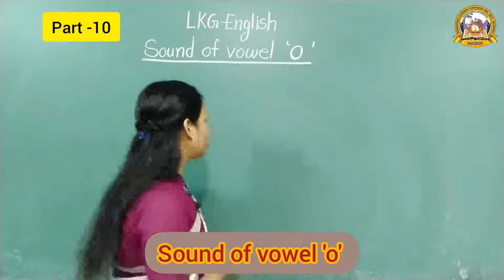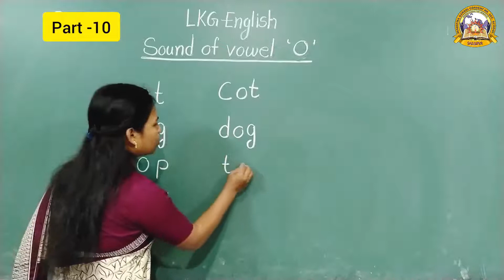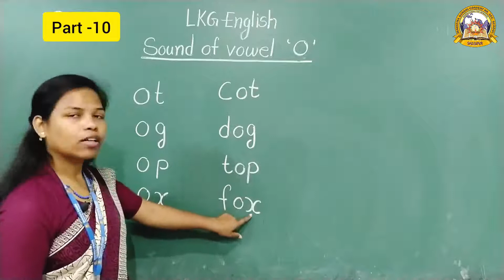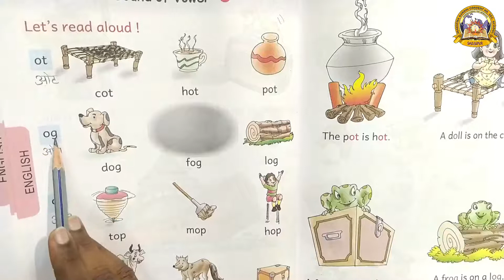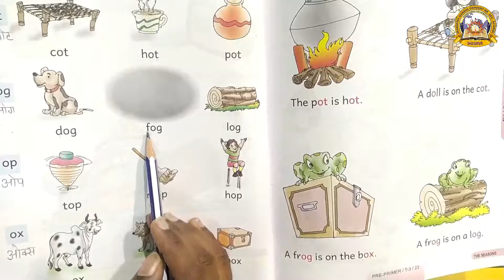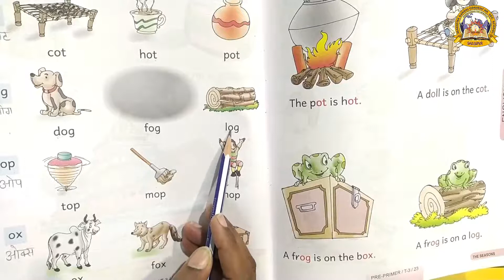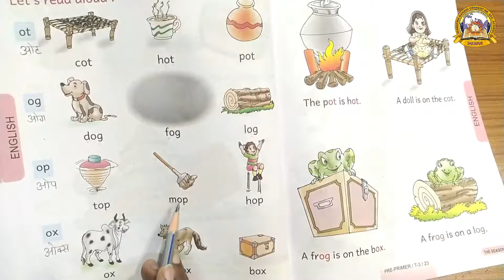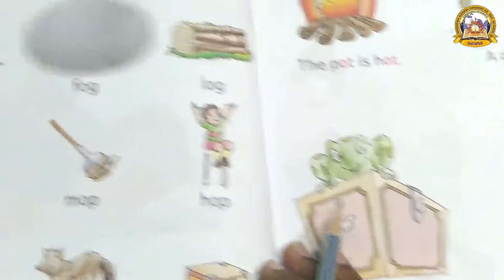MGCS E-CLASS ROOM | KG - 1| English | Part - 10